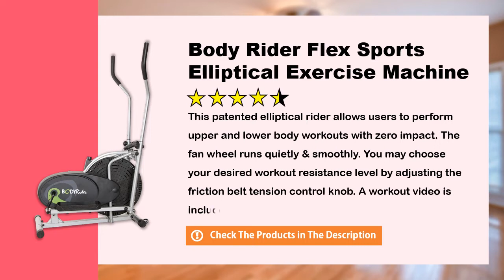Body Rider Body Flex Sports Elliptical Machine Review - Best Elliptical on Amazon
In this video we'll highlight our favorites product. We will show you the specifications and benefits of Body Rider Body Flex Sports Elliptical Machine.

  (product price, dimensions, shipping, etc):

► Contents
0:00 Intro
0:33 Product Review
1:00 Product Specifications
1:25 Product Rating

The alternating handlebars keep your arms engaged while your legs propel you.
Easy Resistance Adjustment, Adjust resistance level by adjusting the friction knob.
Multi-function console-level monitor shows time, distance, speed, and calories burned per session.
Built-in transportation wheels included for easy relocation.
Provided an instructional workout video, this will help you begin and stick with your fitness journey